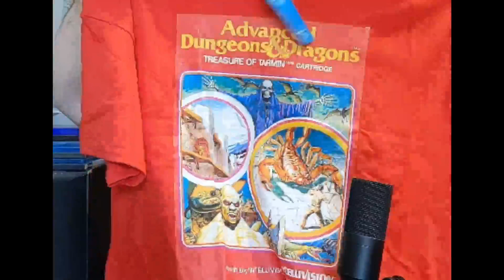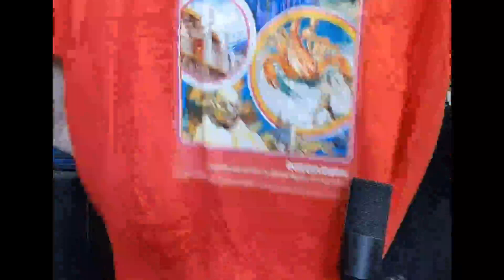Just Got a New Intellivision Shirt (1 of 2)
Go say hi to Lisvender